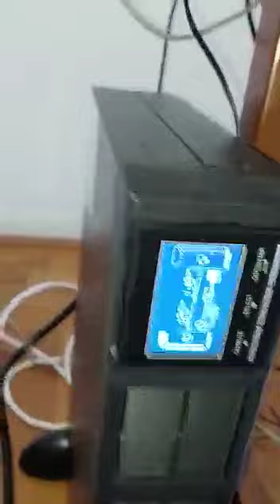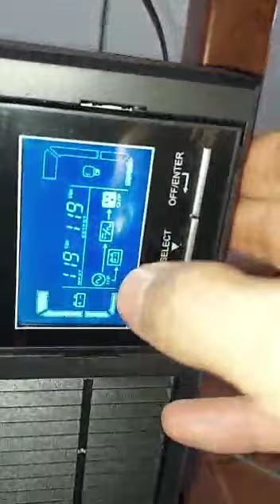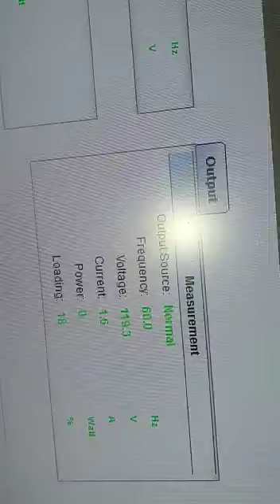Processtec, Fabio Paolini - São Paulo/SP - Compra do Nobreak 1kva Delta Rx On-Line Mono 110V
Agradecemos muito ao Sr Fabio pela confiança em nosso time da Processtec. Venha você também fazer parte de um time de confiança! Faça agora mesmo parte do time da Processtec.